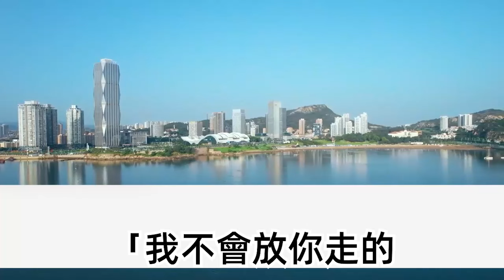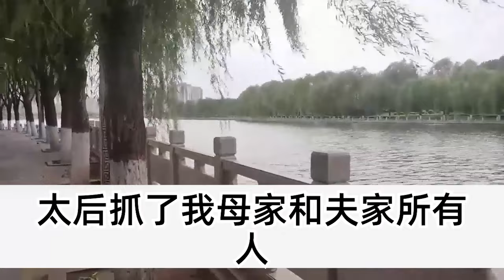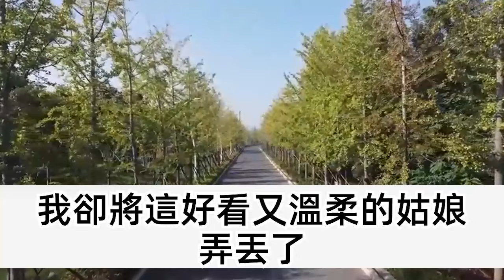他抱著孩子到前夫府上去了，他說你看看這孩子好看不，後陰陽他是不能生的公雞，女人孩子都是他的 大笑而去，可孩子越長越大有了眉眼，他發了瘋 成了全城笑話